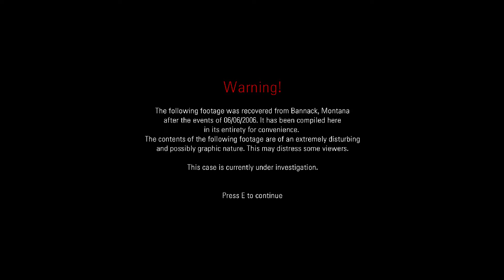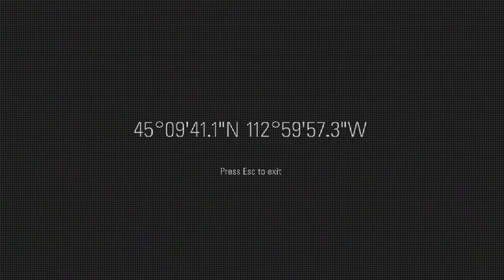Unhinged - Found Footage with queen faith 89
Author Niven Hedinger